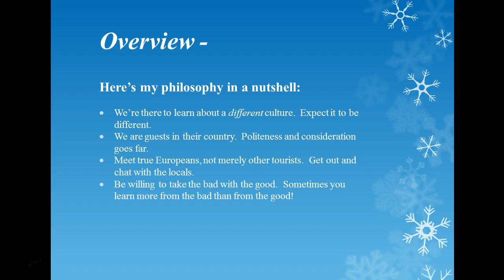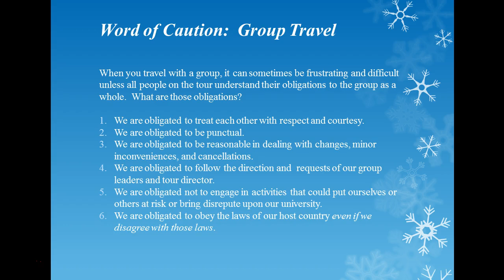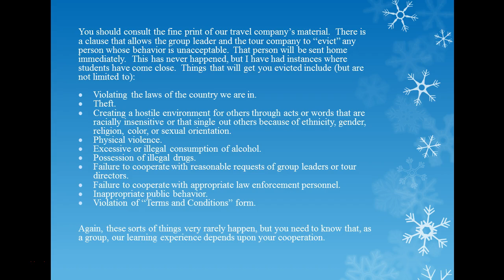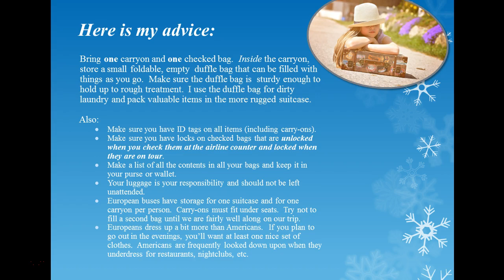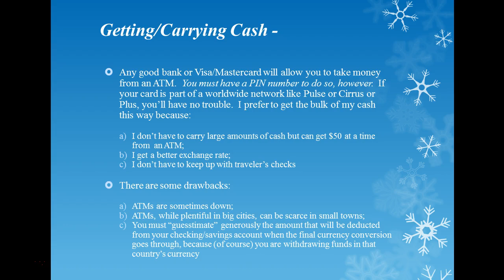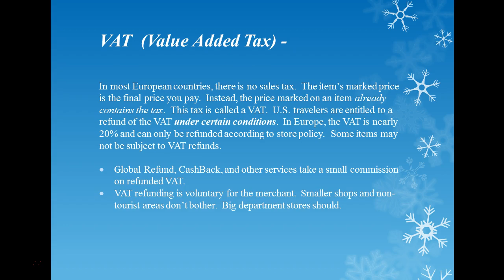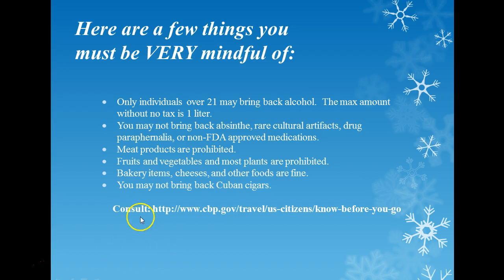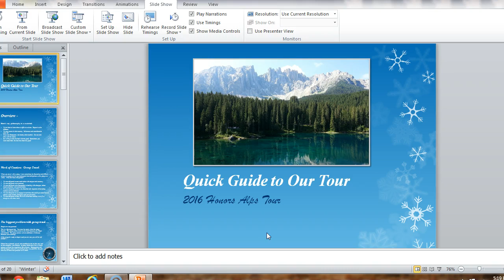Alps 2016 Quick Guide to Our Tour